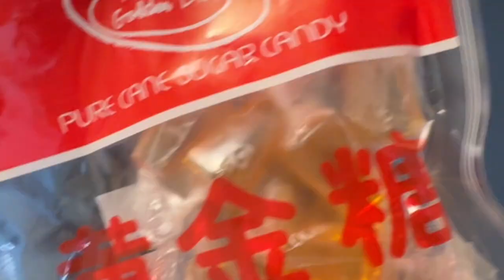お月見の季節なのでもうこな団子作って食べてみた【ASMR】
今後はモッパン専用のチャンネルを開設しようと思っています！！！
もうこなの顔のバリエーションつければよかった、、笑

🌕🍡お月見の季節にぴったりのもうこな団子を作ってみました！🍡🌕

今回は、お月見にちなんでもうこな団子を手作りして、その食感と音を楽しむASMR動画です。柔らかくもちもちのお団子を一口サイズで作り、自然な音をたっぷりお届けします。耳元で楽しむ心地よい音と、見た目も楽しいもうこな団子の魅力をぜひ体感してください！

👍 この動画が気に入ったら、いいねとコメントもよろしくお願いします！

📷 もうこな団子の作り方や裏話はSNSでもチェック！

🌕🍡 Celebrating the season of Tsukimi with homemade Mochiko Dango! 🍡🌕

In this video, I made some soft and chewy Mochiko Dango to celebrate Tsukimi, the traditional Japanese moon-viewing festival. Enjoy the satisfying sounds of these bite-sized rice dumplings in this relaxing ASMR video. Sit back, relax, and immerse yourself in the gentle tapping and chewy textures that are perfect for the autumn season.